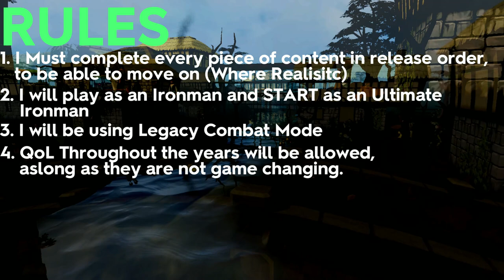I Set Out To Complete Runescape in Chronological Release Order | CMM #01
~~~ Chapters ~~~
0:00 Intro
1:00 The Rules
2:59 The Exceptions
4:55 Start of Progress
11:57 What Do We Have Unlocked?
13:58 Further Progress
32:44 Outro

Rules
1. I Must complete every piece of content in release order, to be able to move on when realistic. (Slay all monsters, complete all quests, Interact with all NPCS, do the highest skilling challenge and Get the BIS Gear)
**Realistic relates to ridiculous grinds like a 1/32k Drop or A Skillcape
2. I will play as an Ironman and START as an Ultimate Ironman
(I am allowed to do group content with other ironman, as long as they mirror my gear)
3. I will be using Legacy Combat Mode, till the release of EoC
4. QoL Throughout the years will be allowed, as long as they are not game changing.
(Things Like Run Energy and Autocasting are allowed, however things like the Toolbelt & Lodestones are not)

Exceptions
1. Mining and Smithing Rework will be used
2. Quest that are Reworked don't have to be completed, unless they lock me out of content
3. Reworked Drop tables